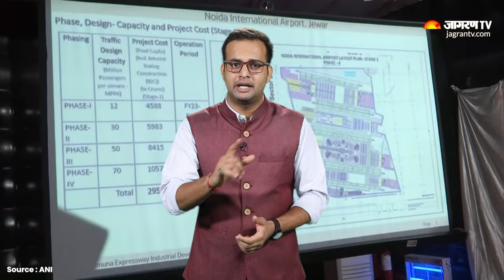Noida International Airport पर कब हो रहा है चालू? | Jewar Airport | UP News |Explainer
भारत दुनिया की सबसे बड़ी आबादी वाला देश है तो जाहिर सी बात है यात्रियों की संख्या भी उतनी ही ज्यादा होगी. लिहाजा दिल्ली के इंटरनेशनल एयरपोर्ट पर यात्रियों का बोझ बढ़ना तय था. तो समाधान निकाला गया कि क्यों राजधानी से सटे इलाकों में क्यों ना एक और इंटरनेशनल एयरपोर्ट बनाया जाए. जगह की खोज हुई और नाम आया जेवर का. देश का सबसे बड़ा और एशिया का दूसरा सबसे बड़ा इंटरनेशनल एयरपोर्ट. Noida International Airport कैसे बन रहा, कितना खर्चा आएगा, कितना फायदा होगा यूपी को और देश को, कितने लोगों को मिलेगी जॉब और यात्रियों को भर के हवाई जहाज कब से उड़ेगा इन सब पर हम बात करेंगे. Noida Internation Airport explainer by Siddharth Purohit